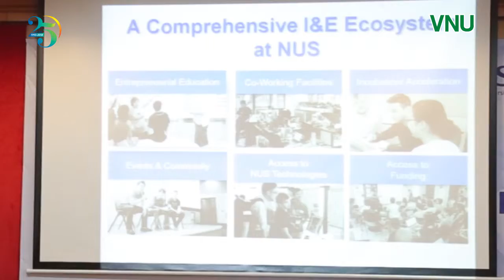VNU and National University of Singapore: Cooperation in building innovation and startup ecosystem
On July 4, 2018, President of National University of Singapore (NUS) Tan Eng Chye had a talk with about 100 VNU lecturers on “Innovation and Startup”.